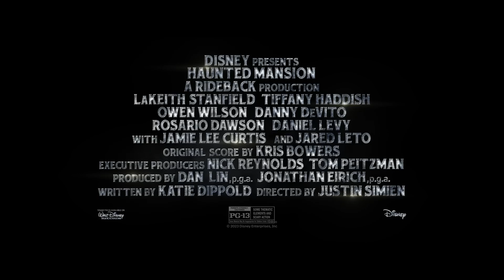Haunted Mansion - Trailer